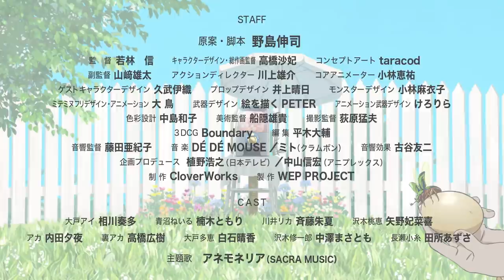TVアニメ「ワンダーエッグ・プライオリティ」振り返り特別映像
2021年1月より日本テレビほかにて放送中の野島伸司原案・脚本の完全新作オリジナルアニメーション「ワンダーエッグ・プライオリティ」にてこれまで放送・配信された第6回までのお話を振り返る特別映像を公開。映像内では3月10日（水）に発売となるアネモネリア1stEP「巣立ちの歌/Life is サイダー」に収録されている「anemos」がお聴きいただけます。

■PV内で使用したアネモネリアによる「anemos」を収録した
1st EP 「巣立ちの歌/Life is サイダー」は2021年3月10日（水）発売
商品情報詳細は下記をご確認ください。

【放送情報】
日本テレビ　　 毎週火曜　25時29分～
札幌テレビ　　 毎週火曜　26時34分～
山口放送　　 毎週木曜　25時24分～
中京テレビ　　 毎週土曜　25時59分～
ミヤギテレビ  毎週木曜　25時39分～
福岡放送　  毎週木曜　26時15分～
南海放送　 　 毎週土曜　25時25分～
読売テレビ　   毎週月曜　25時59分～
日本海テレビ　 毎週月曜　26時05分～
テレビ金沢　　 毎週水曜　25時34分～
青森放送　　 毎週金曜　25時56分～
BS日テレ　 毎週水曜　25時00分～

【配信情報】
Huluとdアニメストアにて　毎週火曜深夜24時より配信
その他配信サービスも翌日正午以降より随時配信
※詳細は取り扱いの各配信サービスにてご確認ください。

脚本家・野島伸司がアニメの世界で紡ぎだす、悩みもがく少女たちの物語――。

14歳の少女・大戸アイは、深夜の散歩の途中で出会った謎の声に導かれ、「エッグ」を手に入れる。

「未来を変えたいなら」
「今はただ選択しろ」
「さぁ、自分を信じてー」
「エッグを割れー」

「エッグ」を割った先で、アイを待つものとは……。

「高校教師」「薔薇のない花屋」ほか話題のドラマを数多く生み出してきた脚本家・野島伸司が手掛ける、初のオリジナルアニメーション作品。

監督を務めるのは、「22/7 あの日の彼女たち」のキャラクターPVをはじめ、数多くのアニメ作品に携わる気鋭の演出家・若林 信。

そしてその強力タッグに、キャラクターデザイン：高橋沙妃、音楽：DÉDÉ MOUSE／ミト（クラムボン）、制作：CloverWorksが加わり、物語を描き彩る。

脚本家・野島伸司と、アニメ界の若き才能が出会い紡がれた少女たちの物語。

クオリティの高い映像と音楽で繊細かつ鮮やかに描き出される、完全新作オリジナルアニメーション――。

■スタッフ
原案・脚本：野島伸司
監督：若林 信
キャラクターデザイン・総作画監督：高橋沙妃
コンセプトアート：taracod
副監督：山﨑雄太
アクションディレクター：川上雄介
コアアニメーター：小林恵祐
ゲストキャラクターデザイン：久武伊織
プロップデザイン：井上晴日
モンスターデザイン：小林麻衣子
ミテミヌフリデザイン・アニメーション：大鳥
武器デザイン：絵を描くPETER
アニメ―ション武器デザイン：けろりら
色彩設計：中島和子
美術監督：船隠雄貴
撮影監督：荻原猛夫
３DCG：Boundary
編集：平木大輔
音響監督：藤田亜紀子
音響効果：古谷友二
企画プロデュース：植野浩之（日本テレビ）／中山信宏（アニプレックス）
制作：CloverWorks
製作：WEP PROJECT

主題歌：アネモネリア（SACRA MUSIC）

■キャスト
大戸アイ：相川奏多
青沼ねいる：楠木ともり
川井リカ：斉藤朱夏
沢木桃恵：矢野妃菜喜
アカ：内田夕夜
裏アカ：高橋広樹
大戸多恵：白石晴香
沢木修一郎：中澤まさとも
長瀬小糸：田所あずさ